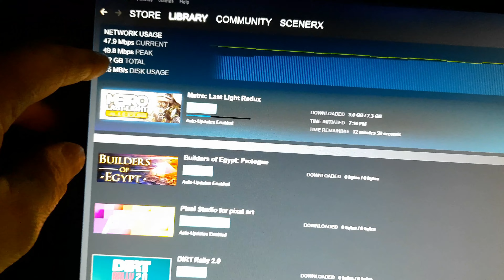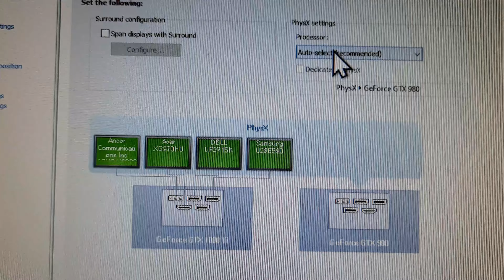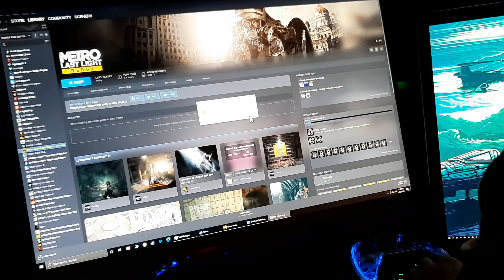Should You use A Dedicated PhysX Card?!?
Wanna buy me a ☕ ???